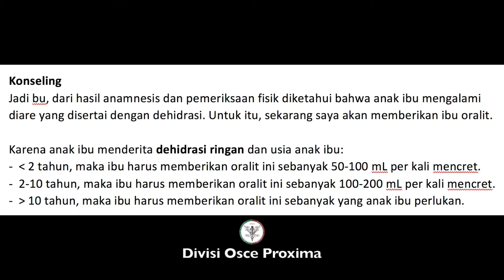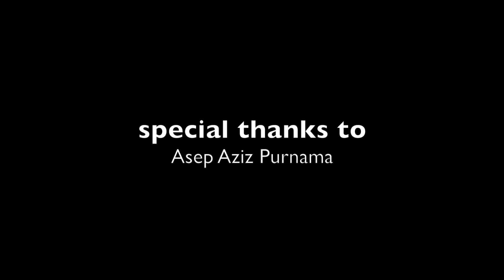HT PE Dehydration